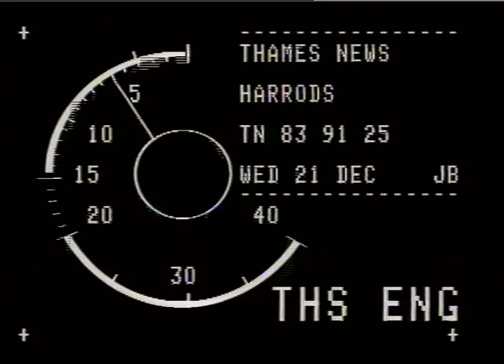HARRODS BOMB AFTERMATH. - American Police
HARRODS BOMB AFTERMATH. - American Police Visit.
THAMES NEWS. 21,12.83. HARRODS BOMB AFTERMATH - A